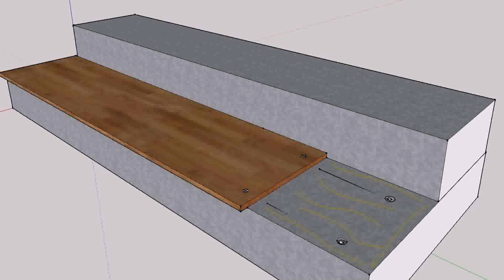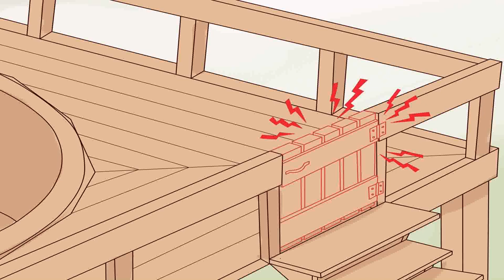Build A Low Deck Over Concrete